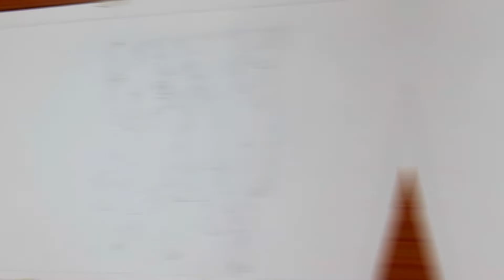Children`s day special Painting. Friendship Children`sday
Children`s day special Painting.
Ture Friends Are Never Apart, Maybe In Distance But Never In Heart